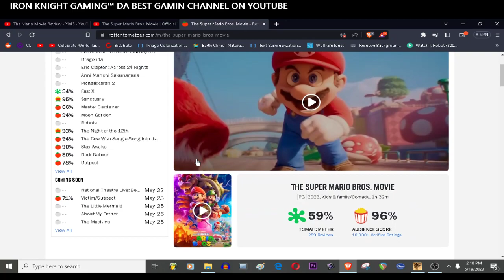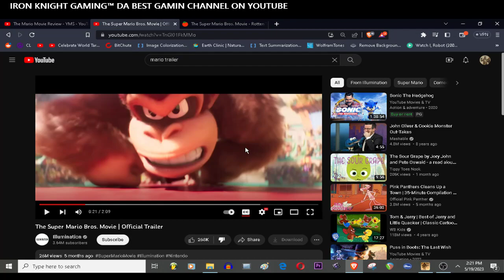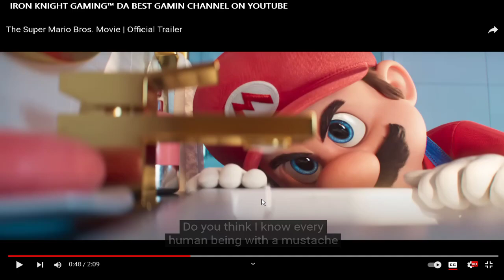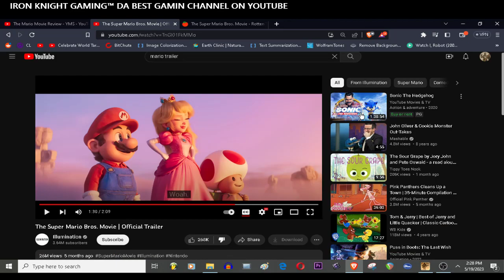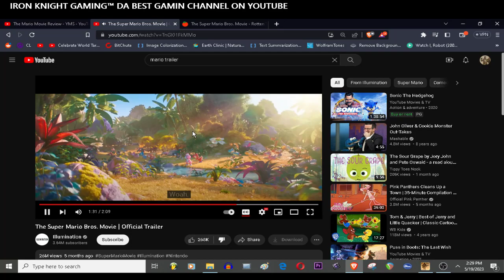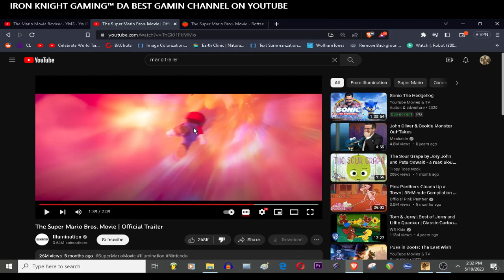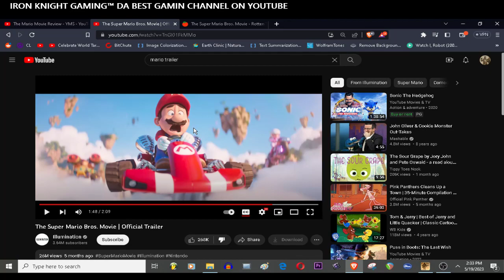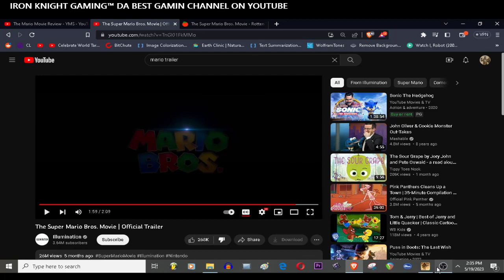The Mario Movie SUCKED! (FANBOYS ARE DELLUSIONAL!)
rehashed cash grab nostalgia bait dumbed down forced garbage made for low IQ 50 year old nerds.